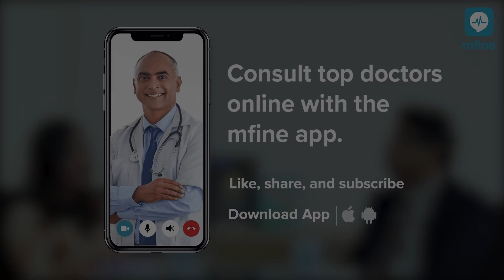Knee Replacement Surgery Procedure: How Knee Replacement is Carried Out? | MFine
Knee replacement surgery procedure is major surgery and it makes sense that patients often have doubts about it. This surgery is recommended to patients by orthopedicians who often get asked one popular question - how is knee replacement surgery procedure carried about? The first instinct for most of us is to google how medical procedures are done, but often we are unable to understand it because it is very rarely explained in layman terms. So, we're doing you one better, and in this video, you'll find you from an expert himself.

In this video renowned joint replacement surgeon, Dr. Gurava Reddy talks about how the procedure in a way that you can easily understand. By the end of this video, you'll have accurate information on how the knee joint works in conjunction with the tibia and femur, what synovial fluid is, why smooth cartilages become thin, how patients get diagnosed with arthritis, and much much more.

A lot of patients have fear associated with a knee replacement surgery procedure because it can be scary. Your life is also significantly affected post-surgery, but it's not always negative - while complications are possible, patients are able to recover well under the supervision of an orthopedician through regular check-ups. Watch this video to understand more about the procedure, and don't forget to share it with your loved ones - it's always better to learn from an expert rather than googling terms that may not give you an accurate answer.

If you have any concerns related to your joints or any other bones in the body, you can now consult top orthopedics online on the MFine app!

For any health concerns, you can reach out to India's top general physicians online on MFine